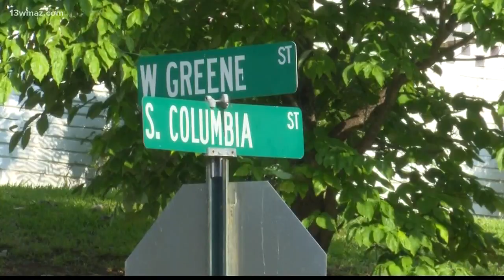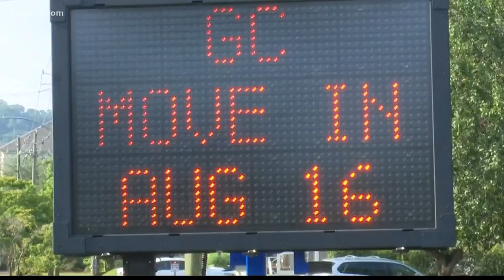Georgia College welcomes new students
13WMAZ News is the #1 station for news and weather in the Central Georgia area, serving people in Dublin, Macon, Milledgeville and Warner Robins.